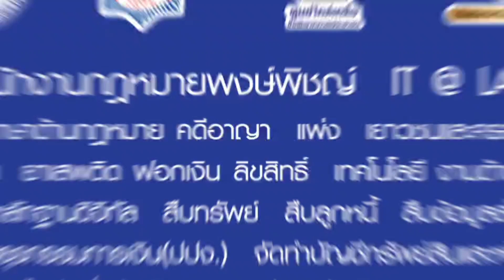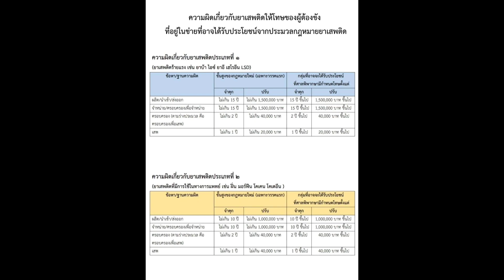ความผิดยาเสพติดให้โทษของผู้ต้องขังที่อยู่ในข่ายได้ประโยชน์จากกฎหมายยาเสพติดใหม่ ธันวาคม 2564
ยาเสพติดประเภทที่ 1 - 5
LINE : p_devere8789
**นายพงษ์พิชญ์  อ่อนละมัย เป็น
ผู้เข้ารับการอบรมสัมมนาทางวิชาการกฎหมายยาเสพติดและวิธีพิจารณาคดียาเสพติดให้โทษ พ.ศ.2564**